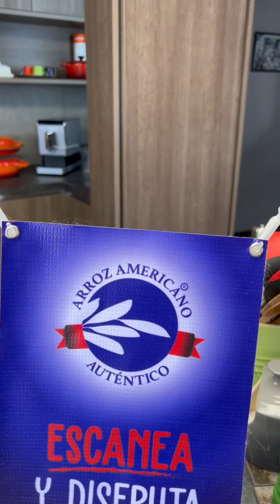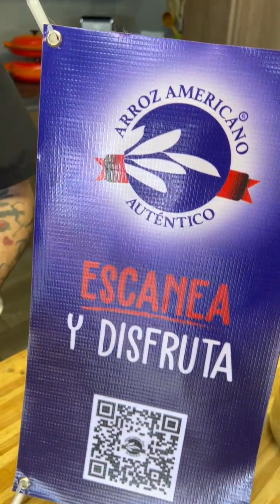¡Suscríbete! Delicioso y Sencillo RellenoDeArroz 😏👍 por el ChefAquilesChavez.